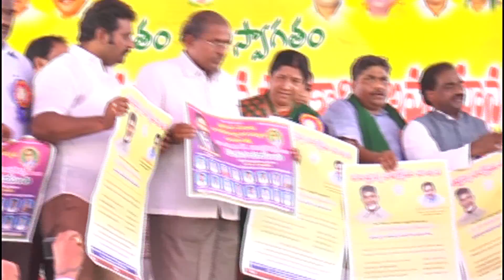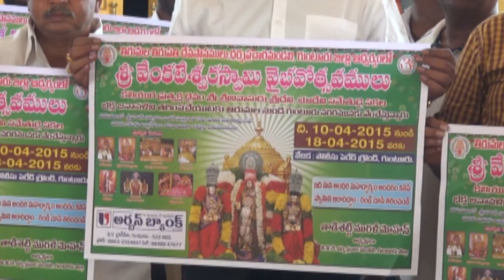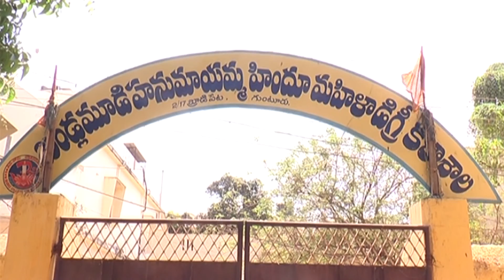7-4-2015 Guntur News Part - 1